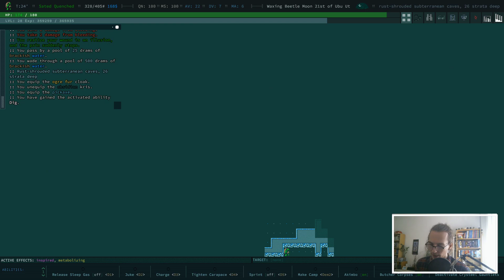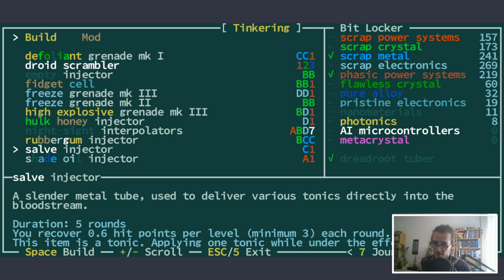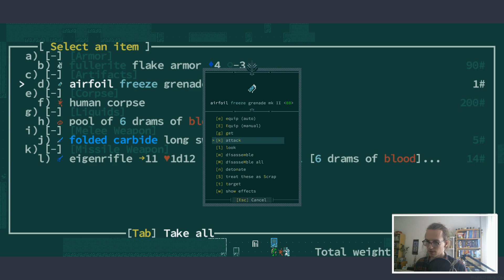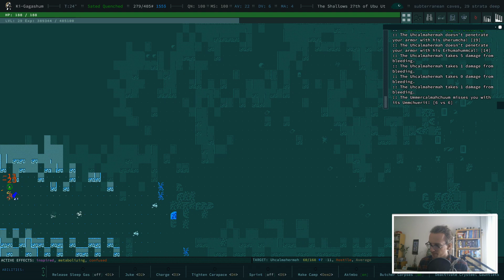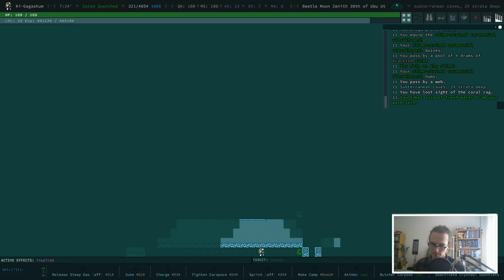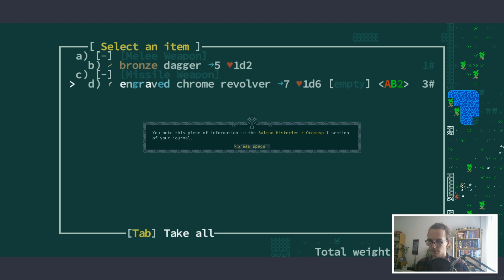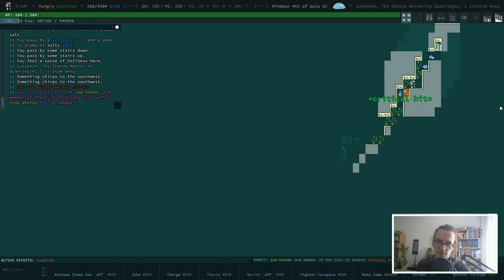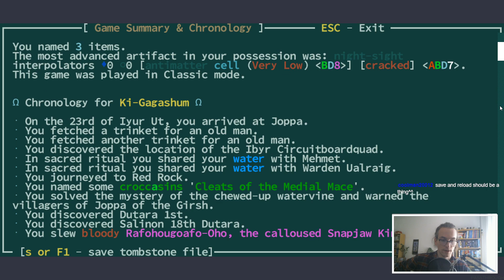Jay plays Caves of Qud - #523 - Clone Wars Begun, They Have